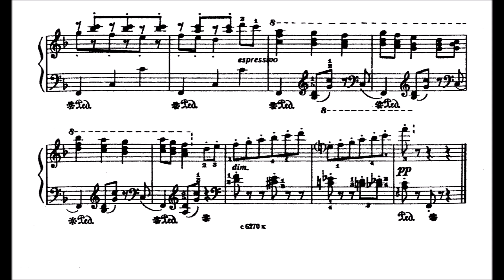Alemdar Karamanov: Dance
Karamanov was born on September 10, 1934, in Simferopol. His father, Sabit Temel Kagyrman, was of Turkish origin and who left Turkey and emigrated to Crimea. In 1958 Karamanov graduated from the Moscow Conservatory, where he studied with S. Bogatyrev (composition), V. A. Natanson (piano). In graduate school (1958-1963), he was listed with D. B. Kabalevsky, but actually studied with T. N. Khrennikov, who highly appreciated Karamanov's talent. He continued his graduate studies with Tikhon Khrennikov and Dmitri Kabalevsky. Karamanov is above all a composer of symphonies. During his student days, he wrote 10 symphonies, which were later to be followed by 14 (or 15) more.

In 1992, he composed the anthem of the Autonomous Republic of Crimea.